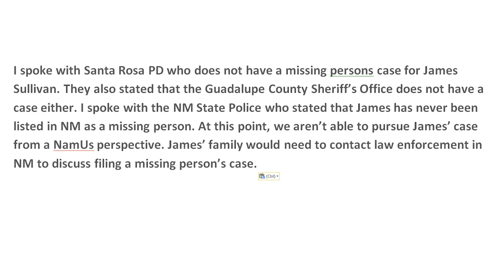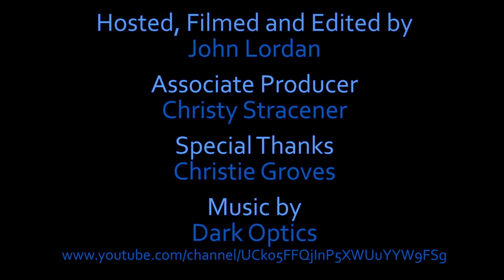BrainScratch: Jim Sullivan NOT a Missing Person?